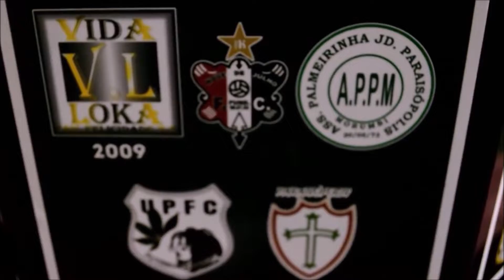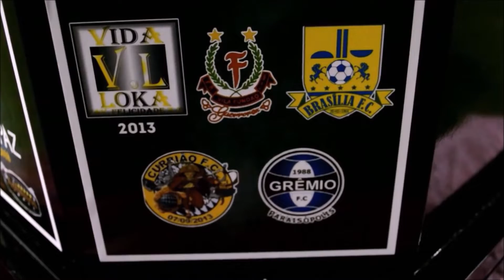Futebol é Coisa Séria |Copa da Paz 2019| IDM x Piauí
O IDM precisava de um ponto para se garantir nas oitavas-de-final. O Piauí só cumpria tabela. Ficou fácil para o IDM, né? Nem tanto. O empate classificou a equipe de Osasco.